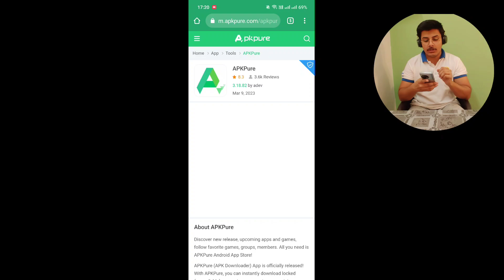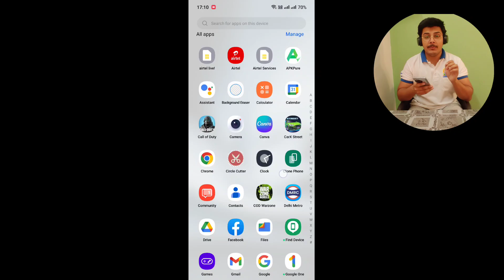Project BloodStrike || Warzone Mobile Lite Review + Gameplay 😁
Hey Guys!!!
tho kya haal h tumlogo ke, so aj Mai leke aya hu Warzone Mobile ka Lite version 😁😁
hn sahi suna Lite Version ya Clone Version - Project BloodStrike 😂😂🤩

Bilkul he Clone h Warzone Mobile ka or Codm + Pubg ka Mixture h 😬😁😁

But Highly Fun and Addictive Game hai so Maine video Mai Bataya h "How to download" or game ka "Review + Gameplay" 💯

Enjoy kro kudh Kehlo or video SHARE kro♥️

Poori Video dekho or Enjoy kro✨